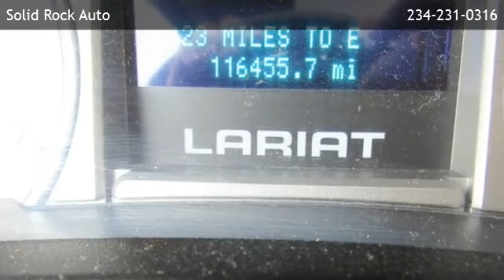2009 Ford F-150 SUPERCREW LARAIT 4X4 - Hiram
Solid Rock Auto
 is offering a 2009 Ford F-150 SUPERCREW LARAIT 4X4 in Garrettsville, OH.

Stock Number: V100
Engine: 5.4L
Transmission: Automatic
Exterior Color: WHITE
Mileage: 116455

Automatic 5.4L Four Wheel Drive Front Reading Lamps Passenger Vanity Mirror Pass-Through Rear Seat Floor Mats Third Passenger Door Fourth Passenger Door Intermittent Wipers Power Mirror(s) Tow Hooks Engine Immobilizer Flex Fuel Capability Keyless Entry Power Door Locks Power Outlet Power Steering Power Windows Stability Control Adjustable Steering Wheel Traction Control Child Safety Locks Driver Air Bag Passenger Air Bag Passenger Air Bag On/Off Switch Front Side Air Bag Front Head Air Bag Rear Head Air Bag

Solid Rock Auto
9995 St Rt 88
Garrettsville,OH 44231